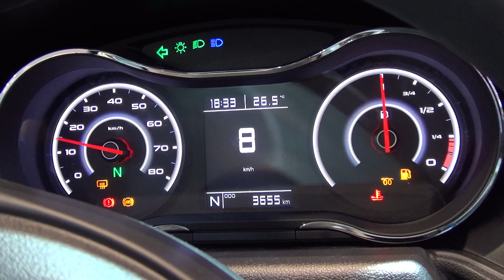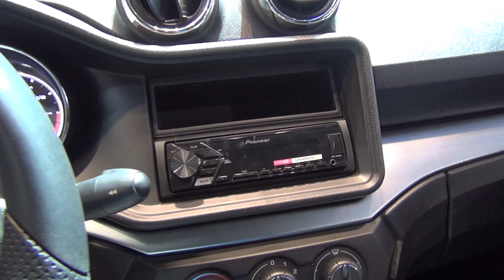Aixam Crossover Premium Red (2019) Exterior and Interior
2019 Aixam Crossover Premium car seen from outside and inside. The car is with Kubota 479 ccm liquid cooled engine with injection and turbulence chambers. Nominal power 1 hp. Top speed 45 km/h. Fuel consumption 3.1 liters/100 km (Euro 4).Fuel efficiency class A. Battery is 12V/41 Ah. Fuel tank 16 liters. Carbon dioxide emissions 80 g/km. Autonomy 450 km. Length 3000 mm. Width 1500 mm. Space 1100 liters. 2 seats. Weight 425 kg. Gross vehicle weight 675 kg. Legal for teens of 14 years or more. Color is Red. Price is 13999 EUR.